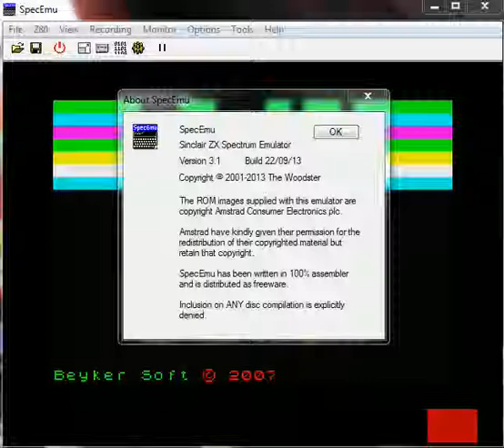Box - ZX Spectrum - emulador SpecEmu 3.1 Build 22 09 13 - testeado en Windows 7 x64